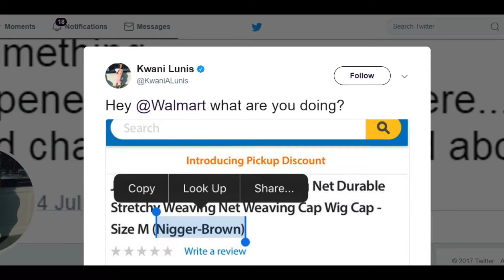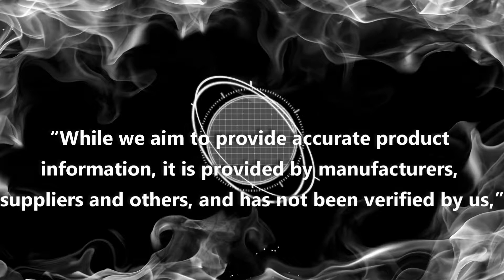Walmart uses the word Nigger on it's website